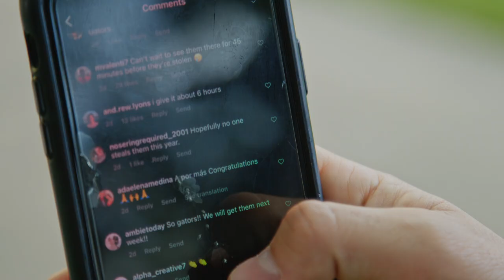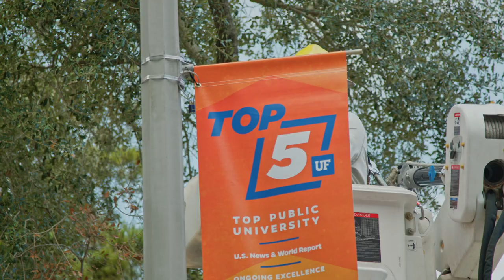Get your own banners